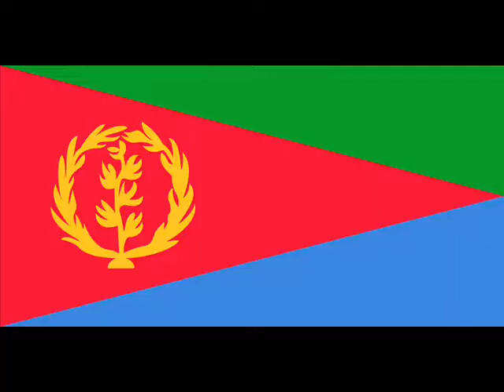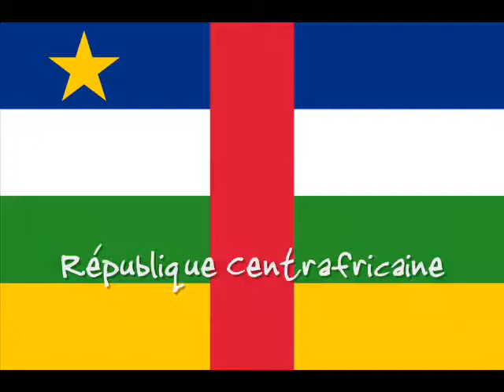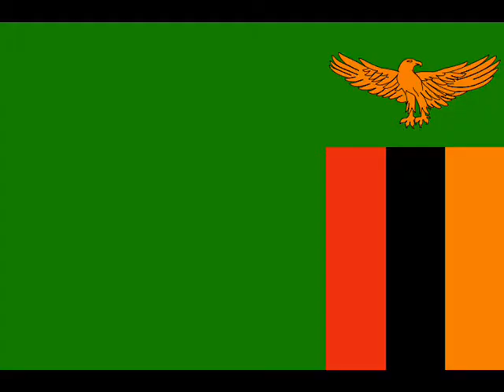Flags of Africa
Your support is greatly appreciated! College is pricey these days! :)

In this video I present the flags of Africa.

French, Portuguese, English, and Afrikaans are spoken in Africa due to colonialism, however, thousands of other natively derived languages are spoken as well.

If you have any questions about Africa please post a comment.

Song: "Mama Africa" by Akon (SN)